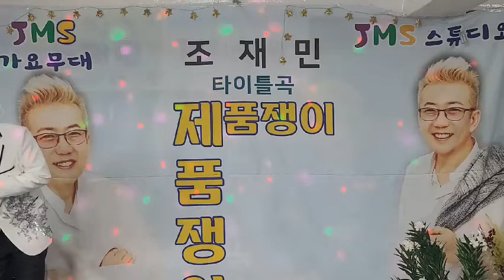@CHO892jaeumusic역마ㅡ박상규님원곡/온세상이 코로나세상 어쩌면 지금이 역마의시국인듯 합니다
몸이 불편한 저를 장애인으로 낳아놓고
늘 눈물로 한숨지으시고 세월을 사셨던
울엄니
어쩌면 그 모든것이 역시  역마였던거 같습니다
이렇게 낳아논 저를보고
제자신이
어떻게 부모님을 원망 안해봤겄읍니까
하지만 그런 울엄니의 모습을 보고
원망도 못해봤읍니다
그래도
울엄니 좋은끼주셔서
늦게나마 딴따라로 나서서
내 가슴의 노래로 달랠수 있게 해줘서
정말 고맙습니다 감사감사합니다
코로나로 정말 버티기 힘든 세월들이지만
어떻게든
잘 버텨 이겨내볼랍니다
울엄니 사랑합니다
그곳에선 평안하십시요